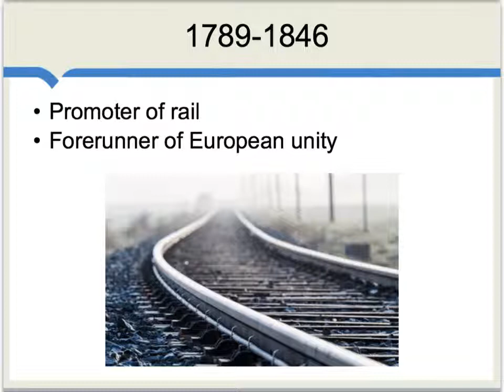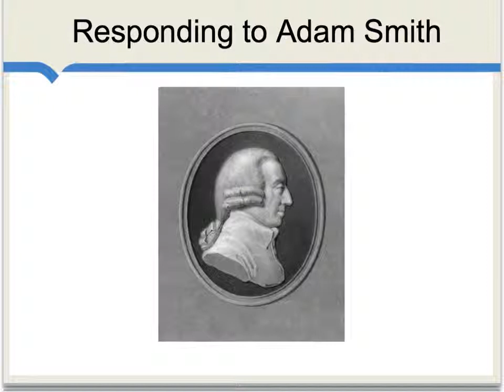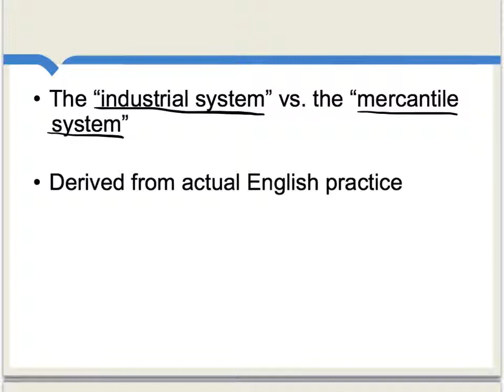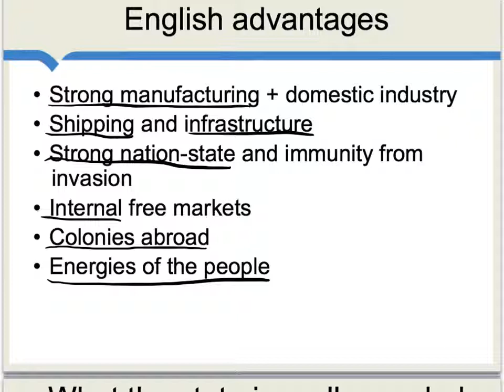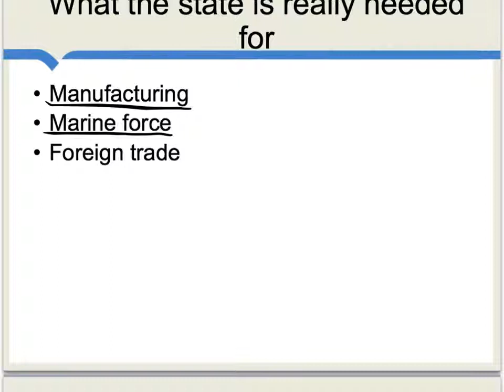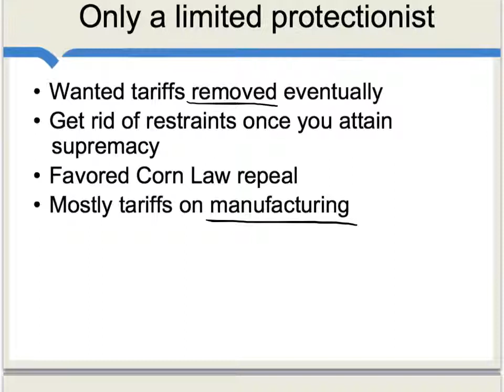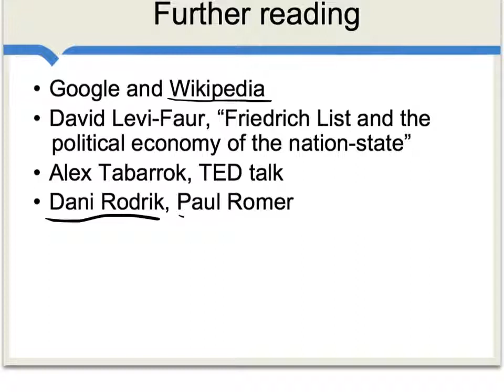Friedrich List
Friedrich List, a 19th century German economist, is best known for his critique of free trade. In many ways, his work responds to Adam Smith's theories on growth and trade. A dominant theme in List's work is the understanding of the dynamism of manufacturing. He believed the preconditions for economic success in Great Britain were manufacturing, a well-developed domestic industry, shipping, marine trade, and modern transportation. List advocated for "limited protectionism" through tariffs to protect England's manufacturing sector, and believed that once the manufacturing base was superior to other nations, those tariffs could be repealed. But, once protectionist measures are in place, they are very difficult to repeal because of the various special interests at play.